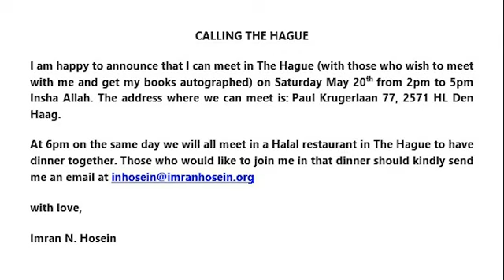CALLING THE HAGUE